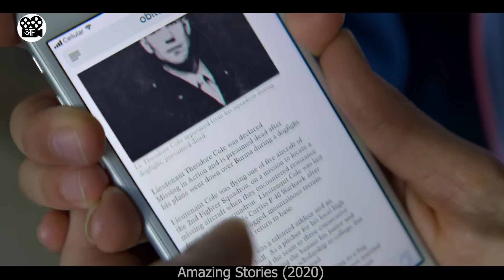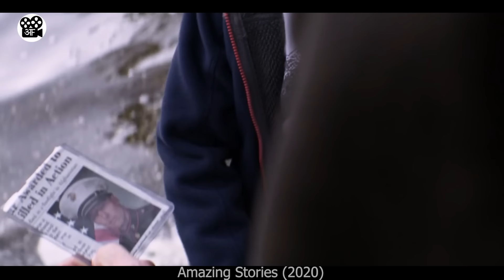MAN Accidently gets STUCK in Modern World | Film/Movie Explained in Hindi/Urdu | Hindi Story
This is a movie explanation video about a ww2 Pilot who accidently finds himself in the 21st modern world. He is very confused by what has happened but later on realizes that he has to live in this whole new world of technology now and adapts to it.